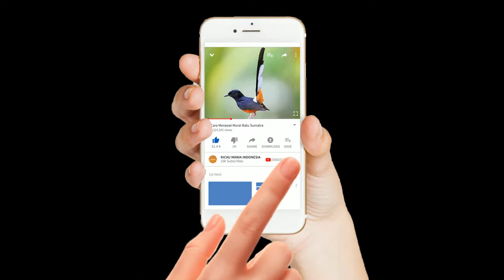Suara Pancingan Derkuku Gacor AMPUH dan Masteran Derkuku Tekukur Lain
BIRDS CHIRP adalah channel yang menyediakan semua jenis kicau burung mulai dari "Cucak Hijau" "Kacer" "Lovebird" "Prenjak" "Pleci" "Anis Kembang" "Burung Nuri" "Branjangan" "Cendet" "Kenari" "Murai Batu" "Cucak Jenggot" "Anis Merah" "Jalak Bali" "Jalak Suren" "Burung Gereja" "Sirpu" "Punglor" "Tledekan" "Gelatik Batu" "Kenari Yorkshire" "Kenari Gloster" "Ciblek" "Cucak Rante" "Cucak Rowo" "Decu" "Jalak Bali" "Jalak Suren" "Kolibri" "Kutilang" "Parkit" "Burung Robin" "Rambatan" "Samyong" "Sanger" "Srindit" "Trucukan" "Kepodang" "Burung Beo" "Bird Farm" "Kenari F1" "Kenari F2" "Kenari F3" "Kenari F4" "Kenari AF" "Kenari Lokal" "Kenari Holan" "Cucak Hijau Banyuwangi" "Cucak Hijau Jember" "Cucak Hijau Sumatra" "Cucak Hijau Kalimantan" "Fly Cutcher" "Burung Sikatan" "Ternak Burung" "Budidaya Burung" "Penangkaran Burung" untuk itu jangan lupa subcribe untuk berlangganan ke channel kami agar update untuk info terbaru kami :)